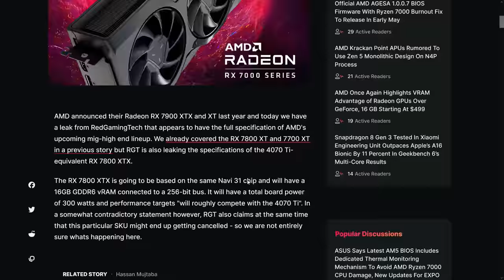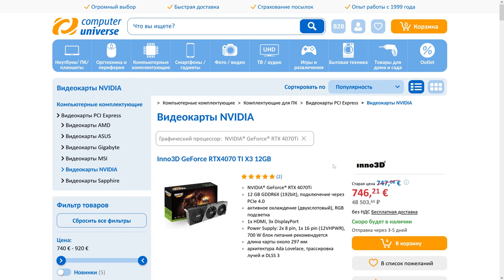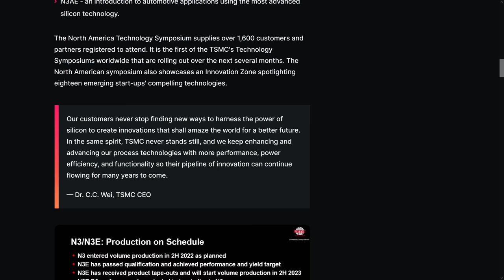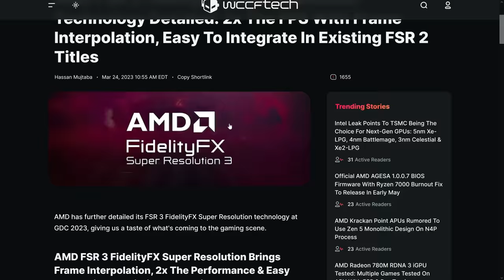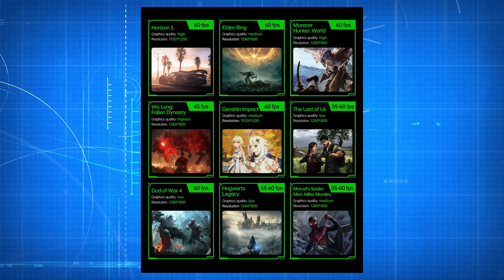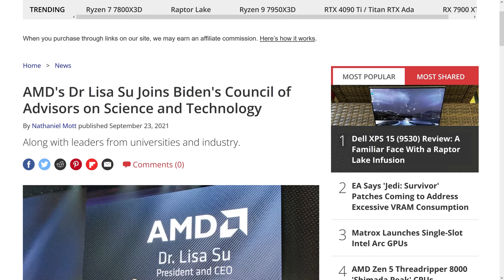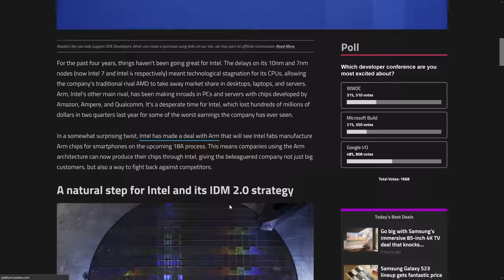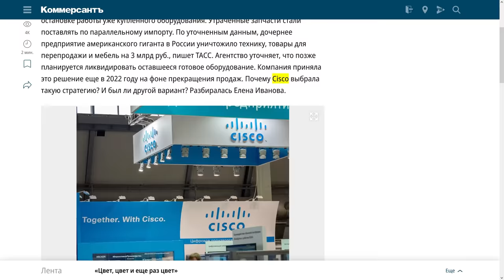Новости видеокарт и CPU. Nvidia RTX 5000 Blackwell. AMD RX 8000 rDNA4. Intel готовят удар по Ryzen.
Реклама, ООО "Кофе с доставкой", ИНН 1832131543
5GmBfERc

00:00 RTX 4050 • 4060 • 4060 Ti; RX 7600 XT, 7800 XTX
04:48 Грандиозный "ОБВАЛ" цен на видеокарты
08:10 Перерыв на кофе
09:09 NVIDIA Blackwell - замена для Ada Lovelace
12:15 AMD rDNA 4, FSR 3, "PS5" в кармане и Ryzen Z1 Extreme / 7840U
17:04 Почему NVIDIA и AMD могут отложить новинки до 2025
19:05 AMD с Samsung и без TSMC?
22:45 Intel готова ударить по конкурентам, но денег мало
25:04 Владельцам Ryzen 7000 нужно срочно обновить BIOS
27:14 Экран из будущего, новые техносанкции и про фанбойство

Intel готовы вернуть себе лидерство? NVIDIA и AMD откладывают новинки до 2025? Что происходит?